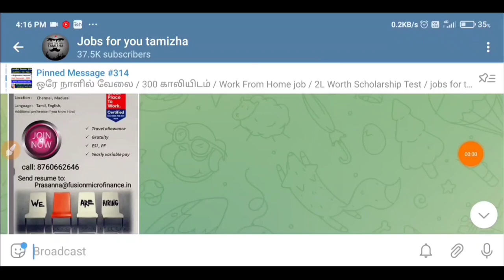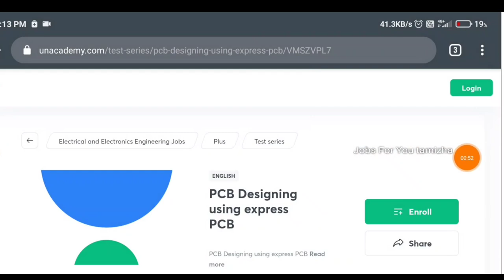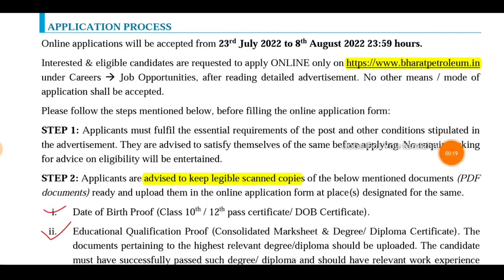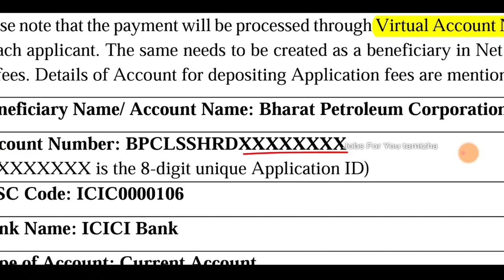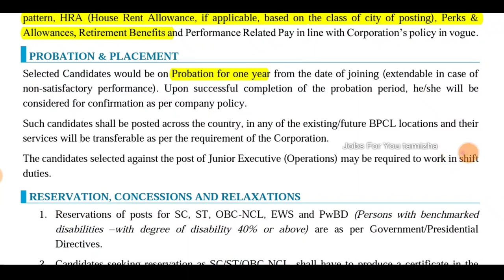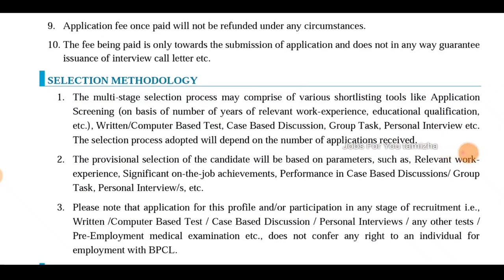10 Days Time 💥 Life Settle ஆகும் வேலை / BPCL Recruitment 2022 in tamil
*UNACADEMY FINALE ENGINEERING WORKSHOPS*

A series of workshop for all the Mechanical, Electrical, Electronics and Civil Engineering Students and Graduates

1) Suspension & Steering Kinematics for Mechanical Engineers
2) PCB Designing using express PCB for Electrical and Electronics Engineers
3) Seismic Design using StaadPro & ETABS for Civil Engineers

*When?* 30th & 31st July, 12-4pm (Saturday & Sunday)

Also,
You can enrol for this test to win upto 30% scholarship:

BPCL Recruitment 2022 | BPCL Notification 2022 | BPCL Junior Executive Recruitment 2022 | BPCL Junior Executive Post 2022 | Bharath Petroleum Corporation Limited Junior Executive Recruitment 2022 Notification No.___PDF | BPCL Junior Executive Online Application @ bharatpetroleum.in/- BPCL invites Online Application For Recruitment of Junior Executive Post. Online Application Will Be Available in the Official Website @ bharatpetroleum.in/ from 23/08/2022 to 08/08/2022.